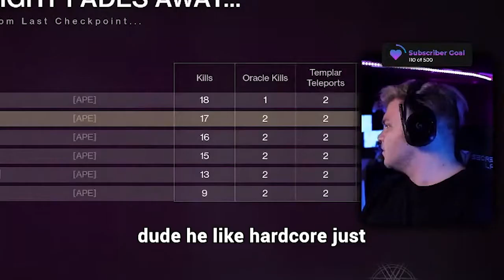"The Templar Got Me Falling" || Destiny Out Of Context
112% 563/500

Did you get to the end of the video?

Day 1 of Vault of Glass release was fun and crazy. During our day 1 completion there were plenty of jokes, mess ups, and chaos. Please enjoy the chaos that ensued within the first few encounters. And please leave a comment on how many times I managed to strategically maneuver off the map in the Templar encounter. because...I did it a lot.

Description tags: Youtube, destiny, vault of glass, contest mode, raid, destiny 2, destiny 2 vault of glass, destiny 2 raid, atheon vog lore, destiny 2 season 14 changes, destiny vods, destiny 2 perk buffs, vault of glass raid lore, world firstrace, best raid loadout, vault of glass destiny 2,season of the splicer, destiny 2 season of the splicer, vault of glass guide, destiny 2 season 14, destiny 2 vog, destiny 2 vault of glass guide, vog, destiny vault of glass, fatebringer, raise the spire destiny, destiny streamer, vault of glass destiny 2, raid prep, raid day 1, destiny funny moments